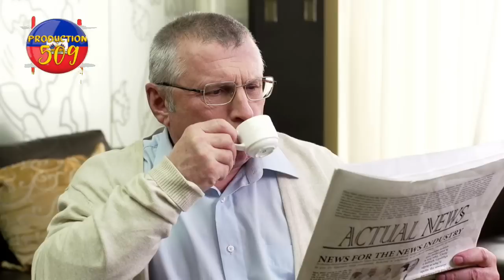danje pired premye minis ARIEL HENRY pral mouri ansyen prezidan ARISTIDE ak MARTELLY gwo pwofesi sou